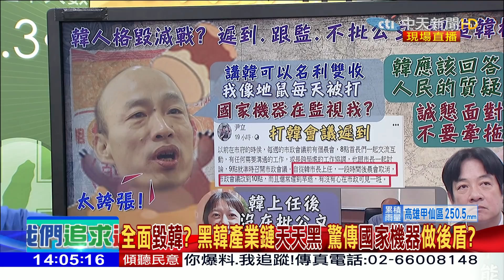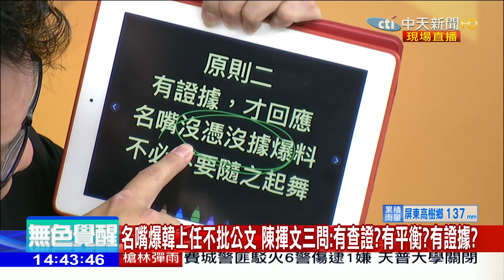2019.08.15大政治大爆卦完整版(上) 韓人格毀滅戰？ 遲到、跟監、不批公文 捏造韓極混現象？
➣完整版：
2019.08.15大政治大爆卦完整版(上)　韓人格毀滅戰？ 遲到、跟監、不批公文 捏造韓極混現象？

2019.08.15大政治大爆卦完整版(下)　左手抹紅右手賺人民幣？　黃捷母親茶葉銷陸不尷尬？